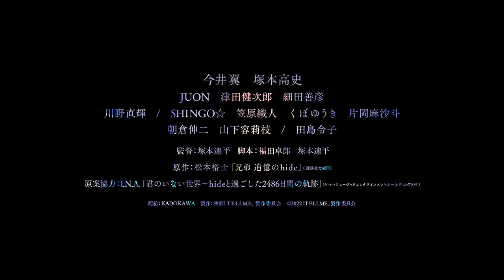TELL ME (2022) Japanese Movie Trailer Subtitles (TELL ME ～hideと見た景色～ 本予告 英語字幕)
Hiroshi is the younger brother of the late music icon Hide and also worked as Hide's manager. Hide's music and the music for another band featuring Hide called Spread Beaver was co-produced by I.N.A. After Hide's passing both Hiroshi and I.N.A. work together to release more of Hide's music.